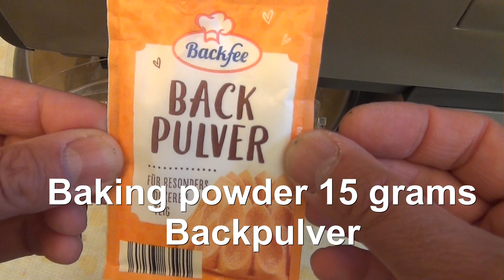KENWOOD KM400 Food Processor.We bake Sponge cake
KENWOOD KM400  Food Processor.
Power 750W
We bake Sponge cake
Kenwood KM400  Küchenmaschine   750W
Wir  backen  Biskuit

Recipe (For baking tins diameter 19-22cm)
5 Eggs
Sugar 150 grams
Beat until white
Flour 150 grams
Baking powder 15grams

Rezept(Für  Backforme Durchmesser  19-22cm)
5 Eier
Zucker 150 Gramm
Schlagen, bis es weiß ist
Mehl 150 Gramm
Backpulver  15 Gramm
30-45 Minuten backen

Recipe (For baking tins diameter 22-24 cm)
7 Eggs
Baking powder 15 grams

Recipe (For baking tins diameter 26-27 cm)
9 Eggs

Recipe (For baking tins diameter 28-29 cm)
10 Eggs